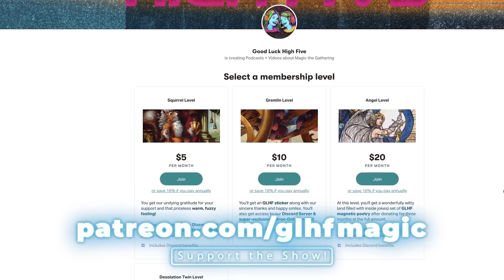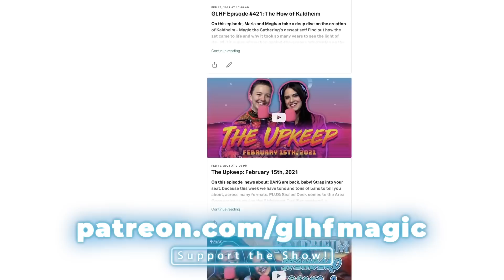Is Pro Magic Dead? Changes to Organized Play + What the Future Holds for MTG | GLHF Podcast #434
On this episode, Maria and Meghan give their reactions to the huge news bombshell that hit the Magic the Gathering community this past week: the changes to Organized Play. What does the future of Magic look like without an official (or thriving) pro scene? What can we expect for the future of sanctioned tournaments like MagicFests or the Pro Tour? What do our hosts hope will happen in 2023? How does the move effect more than just the professional players of the game? Enjoy an in-depth discussion about where we go from here, why the MPL/Rivals model failed, and what lessons we can learn from the past. PLUS: Historic Brawl decks to get you prepped for the GLHF Patron Only Melee Tournament this coming Saturday!

00:00:00 Intro
00:05:14 Organized Play Changes
00:35:15 Historic Brawl Decks
00:46:34 Wrap Up